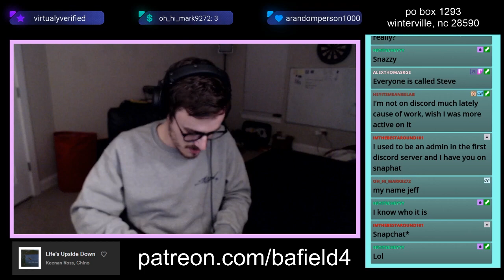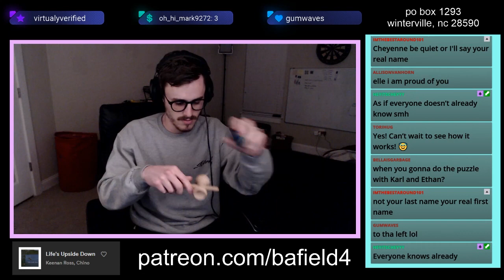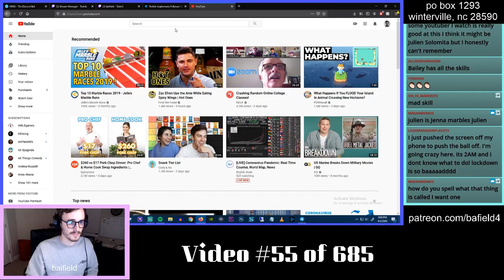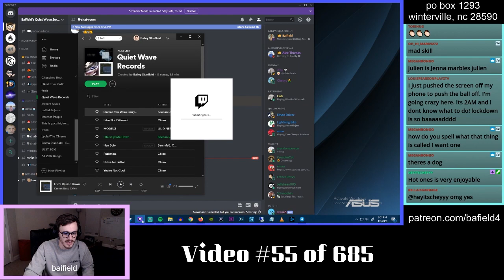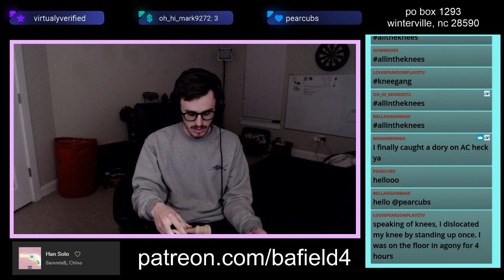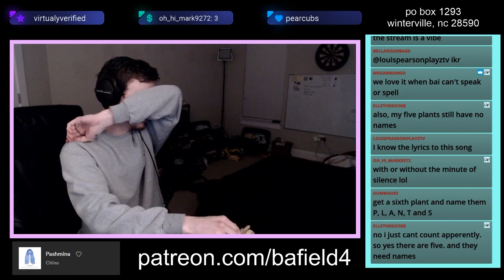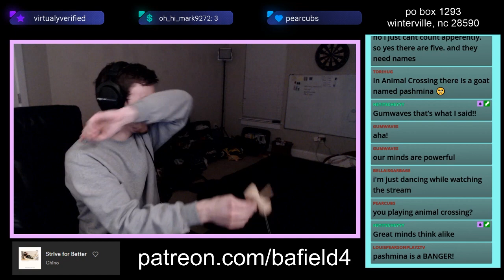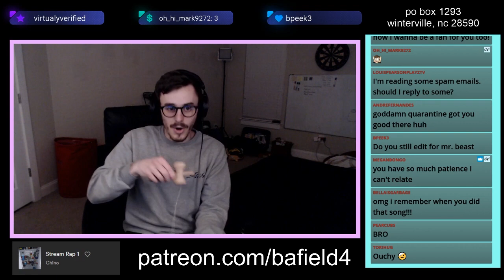Learning How To Kendama (from LIVE STREAM!)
I have been wanting to learn for a while, So I figured I would do it on stream!

Join my next live stream! :)
Twitch.tv/baifield

Twitter: @baifield4 | Instagram: @baifield | Snapchat: @baifield4

I have a daily podcast (for free!)!

MY EQUIPTMENT:
iPhonE Xs
Canon 70D
Rode VideoMic Pro
DJi Mavic Pro
GoPro Hero 4 Silver
Zoom H4N Pro